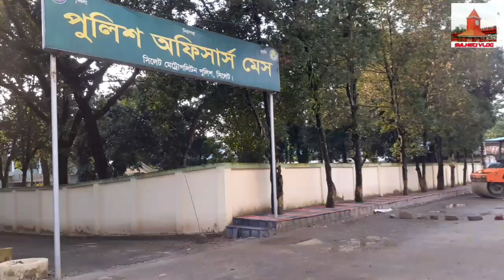Sylhet City|Sylhet VIP Road|Sylhet City New Look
Beautiful Sylhet re construction work has been going on for almost 10years. The city has changed and now the city has more facilities for the people. When the work will complete the city will become one of the top cities in Bangladesh.We would like to thank our Meyor Ariful Haq Choudhury and Sylhet City Corporation for their Effort.